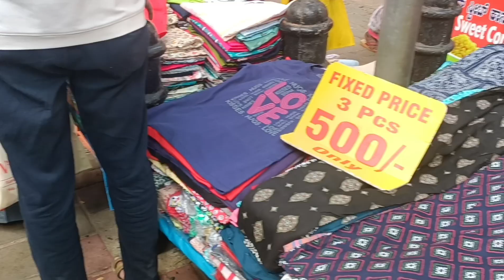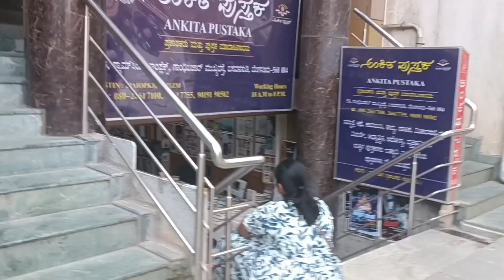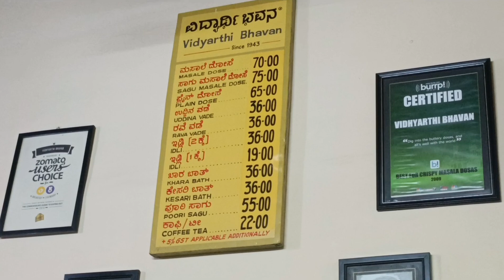||ವಿದ್ಯಾರ್ಥಿ ಭವನ||ಅನುಭವ||ಮಲ್ಲೇಶ್ವರಂ||ಗಾಂಧಿಬಜಾರ್||ಶಾಪಿಂಗ್||Shopping vlog||ದೊಡ್ಡ ಗಣಪತಿ ದೇವಸ್ಥಾನ||